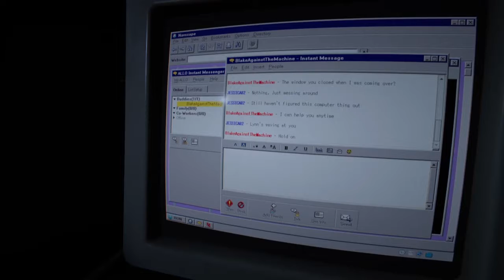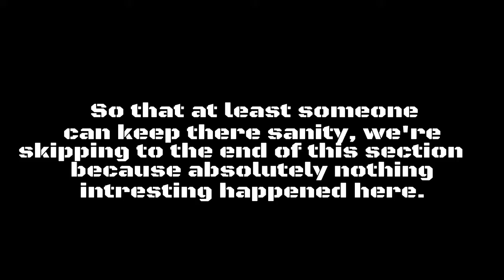Goodbye Sanity: Doom's Spooky Summer/Outlast 2: Part 10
Yup, I've officially lost my mind in this game...